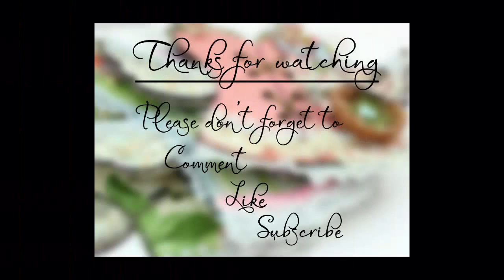Shabby Chic Altered Dream Banner - May Arts DT round 2 submission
This is my Final Round Entry for being a Prima Ribbonista for May Arts. They have the most beautiful selection of ribbons and Trims.
I am a trim lover so May Arts is a dream company for me.
I hope you all had enjoyed my video. Please do leave some love.
May Arts Ribbon's used are as follow -